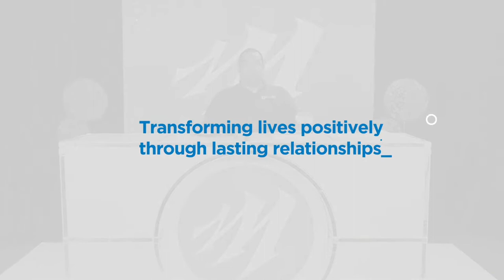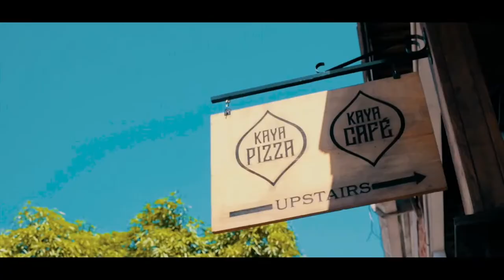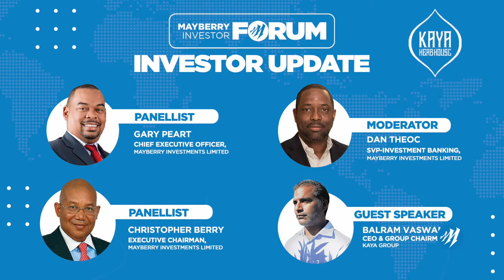MAYBERRY INVESTMENTS VIRTUAL FORUM (NOVEMBER 11 , 2020)